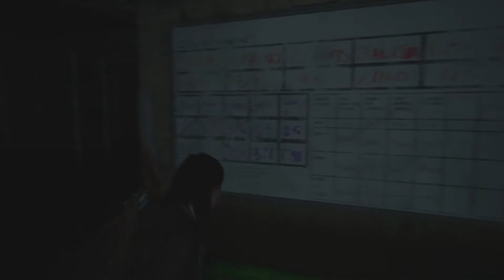THE LAST OF US 2 Walkthrough Gameplay Part 17 - ABBY KILLS.... (Last of Us Part 2)